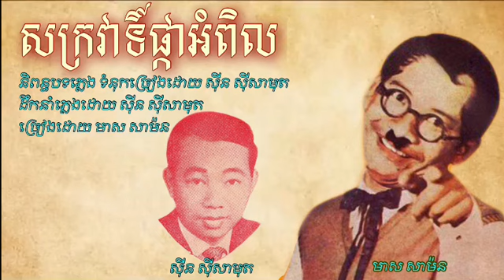សក្រវាទិ៍ផ្កាអំពិល-មាស សាម៉ន / Sak Krva Phka Eom Pil-Meas Samon -Ang Pakche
បទ» សក្រវាទិ៍ផ្កាអំពិល
ច្រៀងដោយ មាស សាម៉ន
និពន្ធបទភ្លេង ទំនុកច្រៀងដោយ សុីន សុីសាមុត
ដឹកនាំភ្លេងដោយ សុីន សុីសាមុត